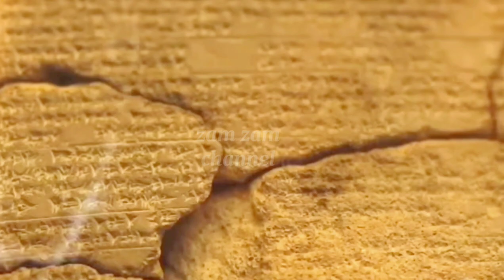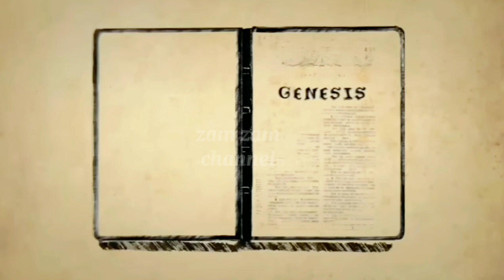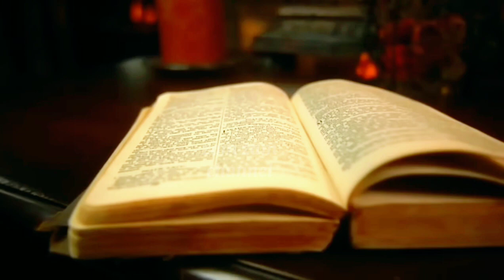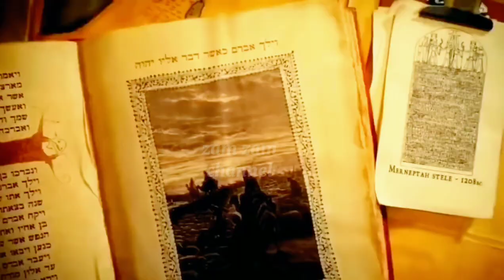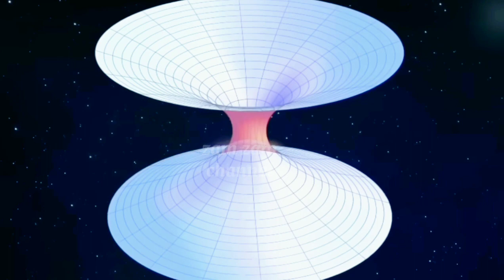Bable ka minar/History of Babylon in islam/Tower of Babel story/Nimrod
The famous Tower of Babel story and how it was built s about much more than an ill-fated construction project and language confusion. It's at the heart of the Old Testament worldview. Babylon was where people sought to "make a name (shem) for themselves" by building a tower that reached to the heavens, the realm of the gods. The city is cast as the source of sinister activity and knowledge. It might seem that God's response at the Tower of Babel incident was overly severe. But consider the context. The point is not that Yahweh was a glorified building inspector. Gods were perceived to live on mountains. The Tower of Babel story is regarded by all scholars as one of Mesopotamia's famous man-made sacred mountains-a ziggurat. Ziggurats were divine abodes, places where Mesopotamians believed heaven and earth intersected. The nature of this structure makes evident the purpose in building it-to bring the divine down to earth.